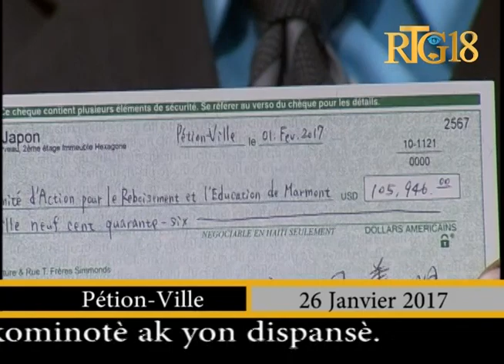L' Ambassade du Japon en Haïti a signé de contrats de don à 4 organisations pour le micro-projets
L' Ambassade  du Japon en Haïti a signé de contrats de don à 4 organisations pour le micro-projets en éducation, ce jeudi 26 janvier 2017.